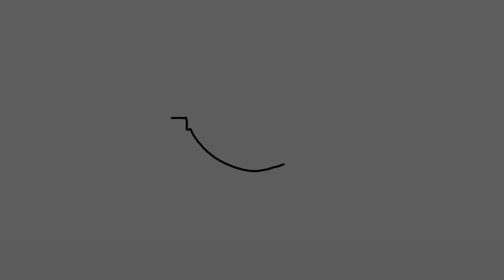Victor Felipe ● Meia Atacante ● 1998